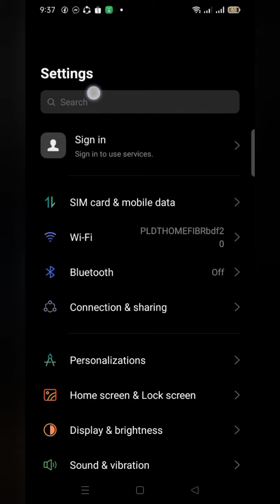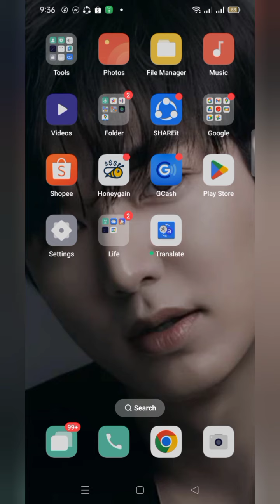PAANO MAG FORMAT NG CELLPHONE NG HINDI MAG FFRP ANG IYONG CELLPHONE